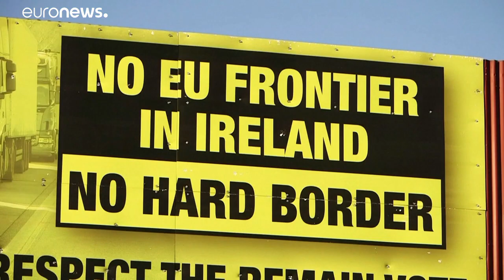Johnson sostiene que no habrá aduana en la frontera entre las dos Irlandas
El primer ministro británico asegura que debe haber controles en algún punto…